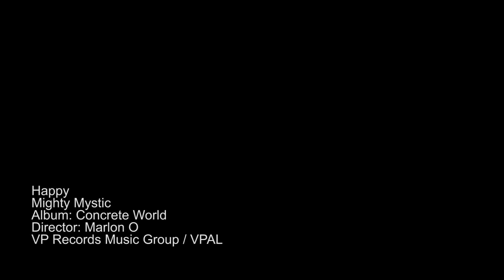[OMV] Mighty Mystic "Happy"